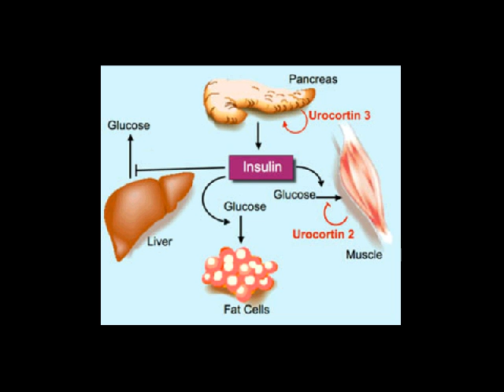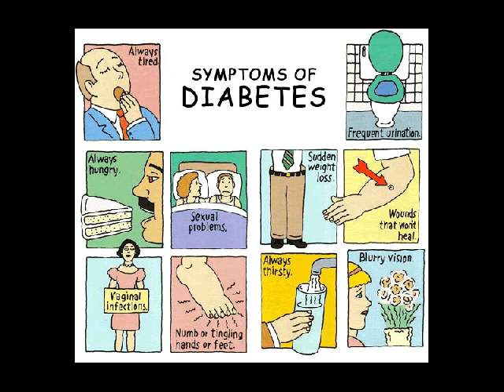pengobatan diabetes tradisional